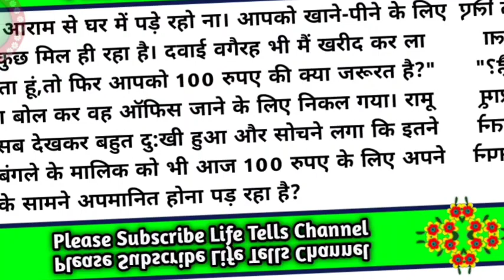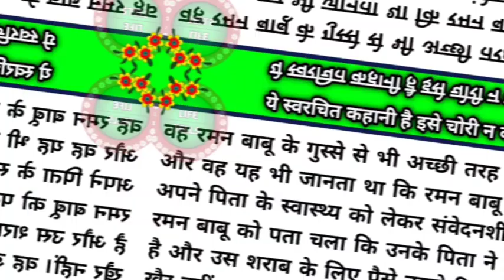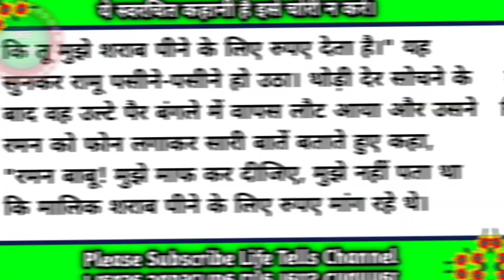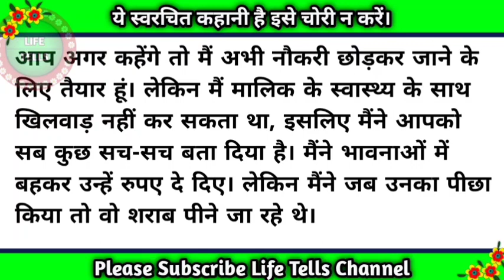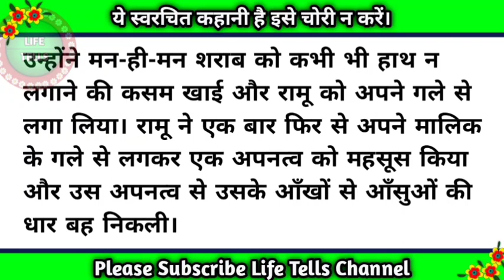बाबूजी मेरे पास आपके लिए 100 रुपए नहीं हैं/Story time/audio book/@Lifetellsstories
Other channel-